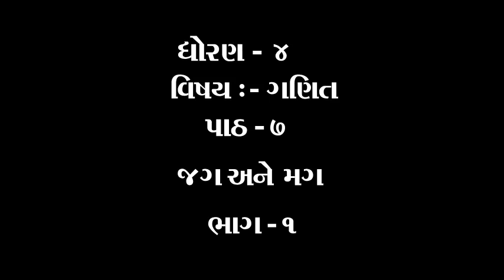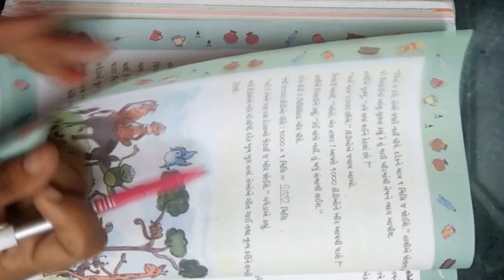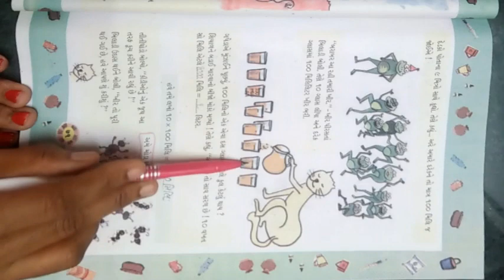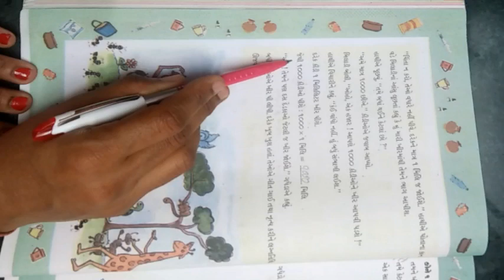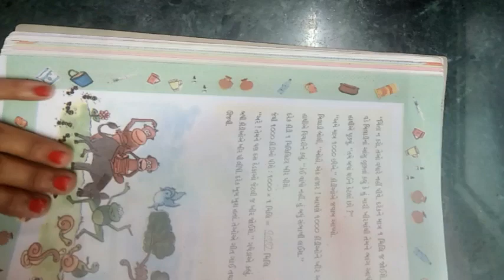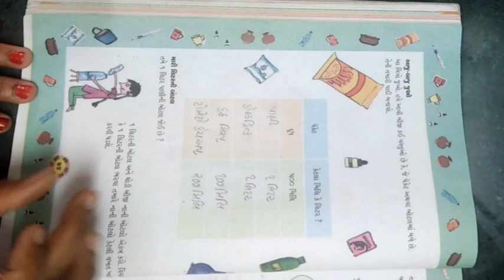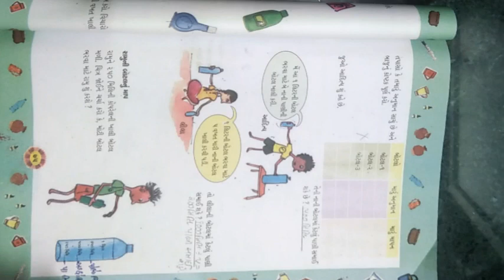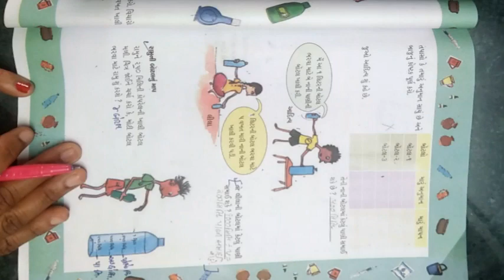ધોરણ ૪ વિષય ગણિત પાઠ ૭ જગ અને મગ ભાગ ૧